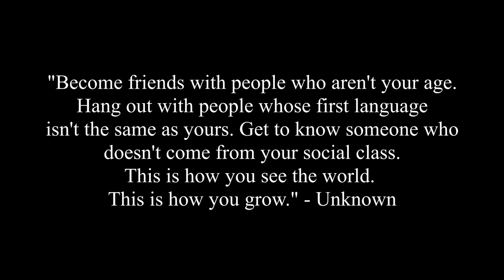Riches To Rags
Cesar E. Chavez Middle School